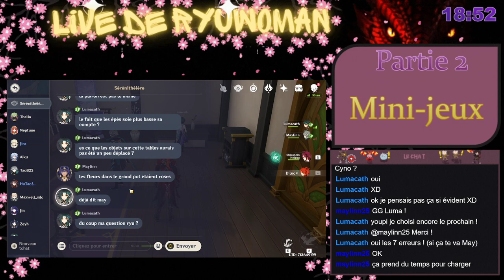Le jeu des 7 erreurs (23/04/2023)